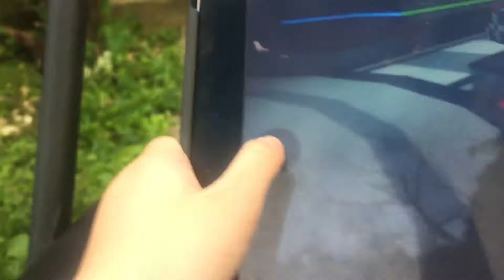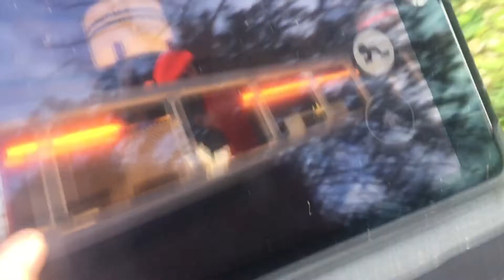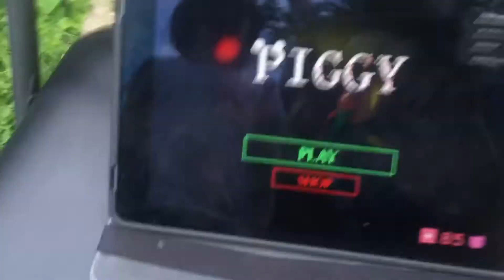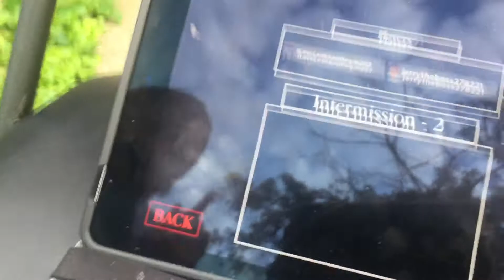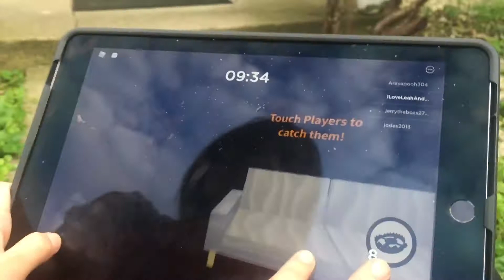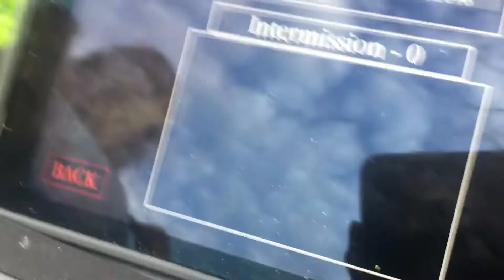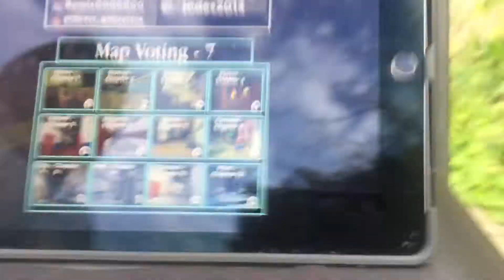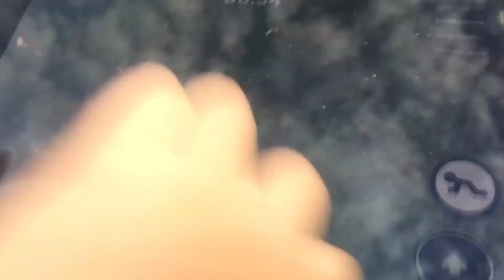Piggy!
My first time playing piggy on YouTube!!!